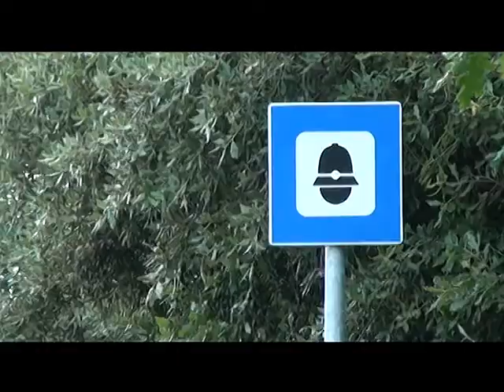serv f sabina speed check